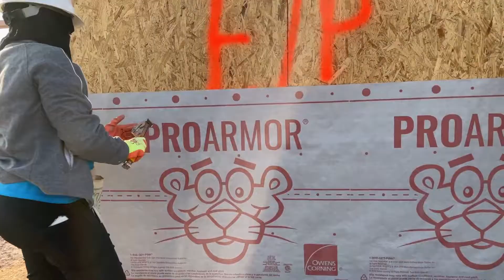Habitat for Humanity Board Members Build Day 2021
We want to give a huge shout out to members of our Board of Directors who turned out for us in a big way this season! These new homes near downtown Phoenix are a much-needed shot in the arm not just for the neighborhood, but the ongoing affordability crisis here in Arizona. Thank you, Habitat board members, for putting our mission into action!